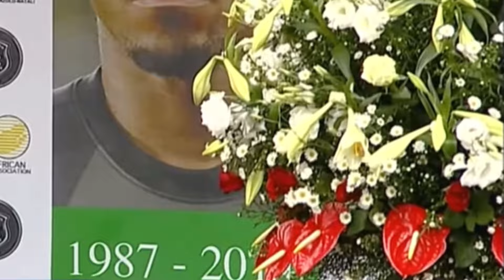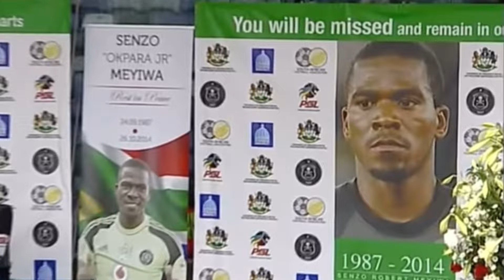MORE SPEECHES FROM SENZO MEYIWA’S FUNERAL: EMPTY PROMISES, JUSTICE DELAYED, WHO WAS SPOTTED?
In this video we talk about:
0:00 Senzo Mchunu, Jeff Radebe, Fikile Mbalula, Gigabit, Bheki Cele, Irvin khoza, Patrice Motsepe was also there
Senzo Meyiwa has been sadly disposed off by the greed of a senseless gunman. So many empty promises at SENZO’S funeral
8:31 SENZO’S tragic death should galvanize us as a nation to relook  at how we can arrest the surge of crime in society, not only as it affects those who are in the public eye but as it affects all South Africans
8:49 fellow mourners, we do not under play the gravity of the cowardly murder of Senzo, the perpetrators of this hernias crime need to be brought to book and no stone should be left unturned, to find out who, why and what happened.
9:40 the unwritten convections of the Wild West, an unarmed man was never shot at, a defenceless woman was always protected, and children are never to take part
10:05 Senzo was a sole who would never spill blood even in his own Defense, with a kind heart, full of giving to others, i am sure even these criminals if they told him what they wanted he would have gently persuaded them to spare his life.
10:40 Senzo was a man with a purpose, they will remember SENZO’S patriotism, he had always wanted the best for his country before exploring foreign opportunities
11:14 Young South Africans, look at the example of this young intelligent and brave senzo who rose amongst you. He had no olistrous liniage.Which brings with it titles and entitlement. He grew up in the shadows of a township, whose residents seek out a daily life of struggle.  He had no claim to any successes at birth. He pulled himself by his bootstraps.
12:00 Discard all the … you might have about wrong role models because Senzo surpassed them all. Moving poem Tribut to Senzo Gun In their hands, shot dead for having purpose.

Content on our channel is covered under the Copyright Disclaimer Under Section 107 of the Copyright Disclaimer Under Section 107 of the Copyright Act 1976, allowance is made for "fair use" for purposes such as criticism, comment, news reporting, teaching, scholarship and research.